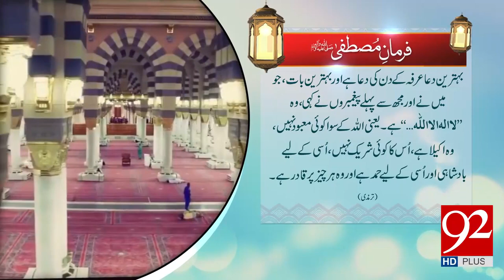Hadees hazrat ali quotes about love | hadees mubarak hazrat ali | islamic releases new naat 2020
abvi 40HadeesInUrdu